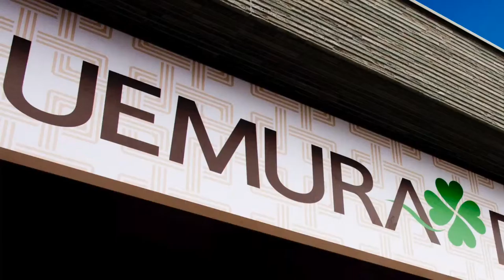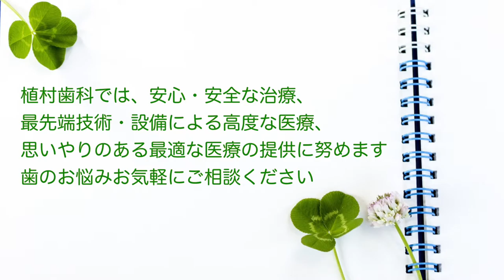植村歯科 植村院長へのインタビュー part-3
高齢化社会ですが、インプラントなどについての取り組みや、特徴について教えてください。
植村歯科
〒599-8234
堺市中区土塔町3081

［お車でお越しの方］専用駐車場10台完備
［公共交通機関でお越しの方］泉北高速鉄道 深井駅徒歩約15分

患者様がもし自分の家族だったら… を常に考え、ご希望をお伺いしながら、
患者様お一人お一人に合った最善の治療をご提供させて頂きます。

当院は堺市中区の深井駅近くにあり、インプラント、審美歯科、ホワイトニング、入れ歯で来院される方も多数おられますが、一般歯科、予防歯科で来院される方も多数おられます。 当院では、安心・安全な医療、最先端の技術・設備による高度な医療、思いやりのある最適な医療の提供に努めております。 院内の衛生面にも細心の注意を払い、清潔で明るくリラックスして頂ける空間をご用意しております。 また、診療室、通路などすべてのフロアで十分なスペースを確保しておりますので、お子様連れ、ベビーカー、車いすをご利用の方も安心してご来院ください。

あなたはどのような基準で歯医者さんを選びますか？
家から近いから、早く終わるから、安いから、痛くないから　などなど様々でしょう。
人それぞれ歯医者さんに何を求めるかによってその基準は変わってくると思いますが、
僕自身が歯医者に行くならば、あるいは自分の家族に歯医者を勧めるならば、重要なことは
その歯医者がきちんと病気を治してくれるかどうかです。

あってはならないことですが、
虫歯も歯石もうわべだけ取ってただ単に詰める。これが一番早くて、痛くなくて、楽なのです。
しばらくは快適に過ごせるかもしれません。しかしこれでは治ったというには程遠く、
水面下でもっと恐ろしいことが起ころうとしているのです。
数ヶ月後、数年後、十数年後に抜歯というしっぺ返しが待っているのです。

歯医者が病気を治すということは単に削って詰めるということではないのです。
病気になるには必ず原因が存在します。
なぜこの歯が虫歯になったか、なぜこの歯が歯周病になったか、なぜこの歯の詰め物がはずれたか、
なぜこの歯が揺れてきたか、なぜこの歯が欠けたか、全てに理由があるのです。
それらの原因を解決し、今後同じようなことが起こらないように、なるべく歯が長持ちするように
していくことが治療なのです。

それゆえ植村歯科では、一人一人の患者様にしっかりお時間をいただいて治療計画をご相談の上
治療させていただいております。
5年後、10年後、20年後を見据えながら、少しでも豊かな食生活のために...

　植村歯科　院長　植村泰輔